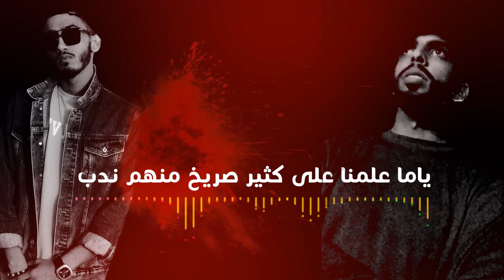Nino Alshaab Ft Salem ( Trbyat Menafe8 ) - تربية منافق